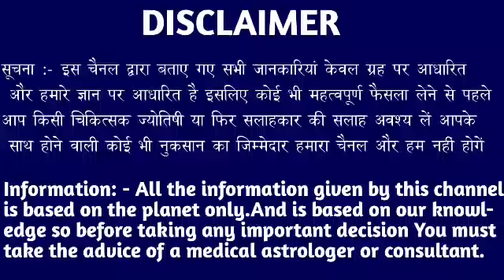धनु राशि वालो 24 जनवरी की सुबह 9 बजे 5 बड़ा वरदान मिलेगा। बड़ी खुशखबरी।DhanuRashi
धनु राशि वालो 24 जनवरी की सुबह 9 बजे 5 बड़ा वरदान मिलेगा। मिलेगी बड़ी खुशखबरी।DhanuRashi